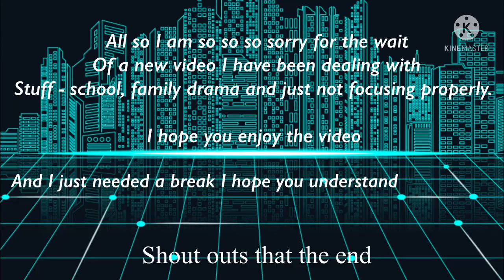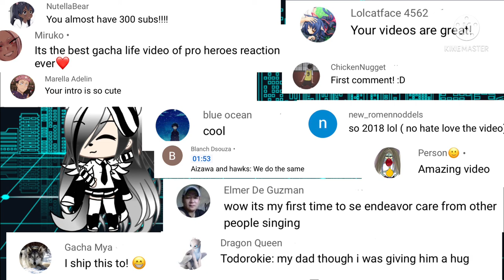MHA ~ candy store ~ MV - Generation's - ( gacha life )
Hi everyone thank you so much for all your support and sorry for the long wait of a new video i have been dealing with family and school stuff its just was easy for me to take a little brake but other then that comment if you would like a shoutout in my next video i hope you enjoy or enjoyed bye everyone.